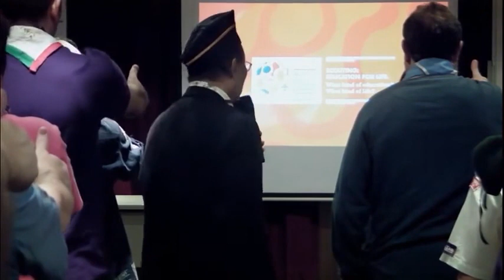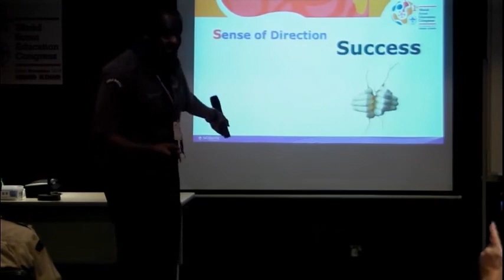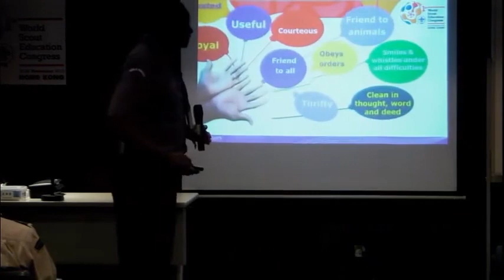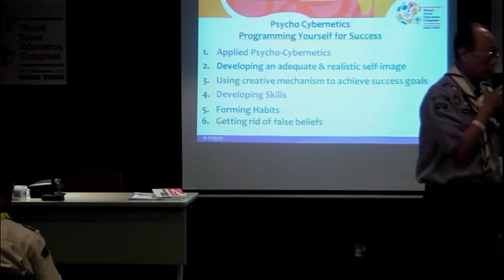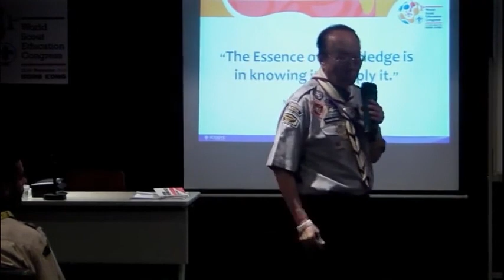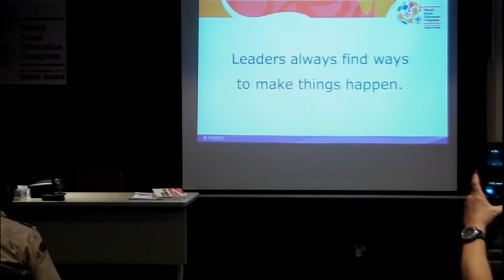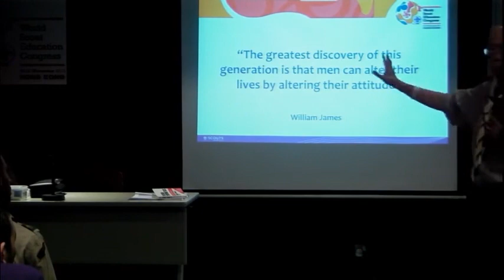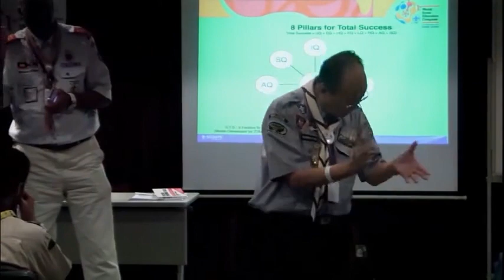Success Through Scouting التوفيق عبر الكشفية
Success Through Scouting
Keynote Address in the Academia Sessions of the 1st World Scout Educational Congress in Hong Kong By Dato Dr. Thomas Chee (Malaysia) and Dr. Atif Abdelmageed Abdelrahman (Sudan).
التوفيق عبر الكشفية
الجلسة الاكاديمية الرئيسة في الكونجرس الاكاديمي الاول بهونج كونج حول التوفيق عبر الكشفية
تقديم: الداتو دكتور توماس شي من ماليزيا والدكتور عاطف عبدالمجيد عبدالرحمن من السودان